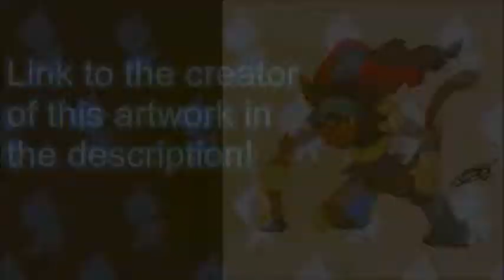Let's Talk Anime episode 5: Future Card Buddyfight X, VRains' dub and Xenoverse 2 Infinite History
What I am willing to discuss in Let's Talk Anime episodes:
1. Anime suggestions.
2. Anime reviews.
3. Video games adapted from anime.
4. Upcoming anime.
5. Anything else involving anime. Just ask if you aren't sure!